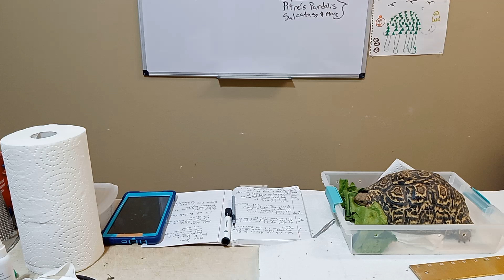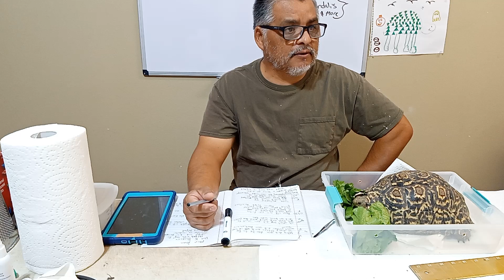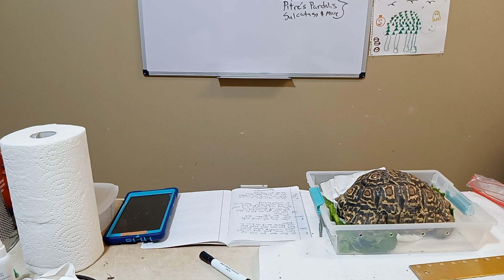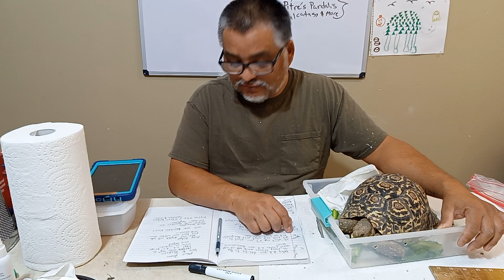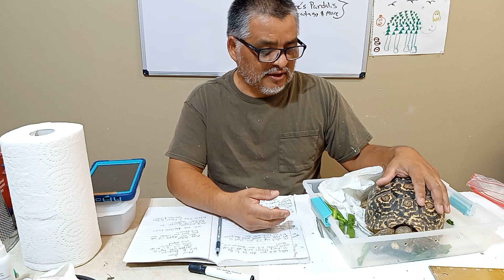Leopard Tortoise Questions